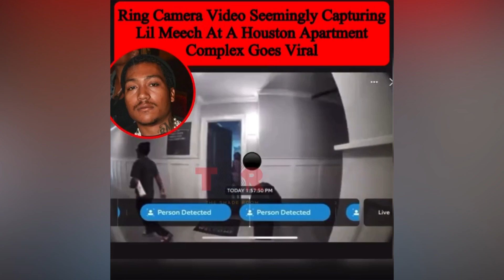Lil Meech DENIES CHEATING On Summer Walker & Says THIS…